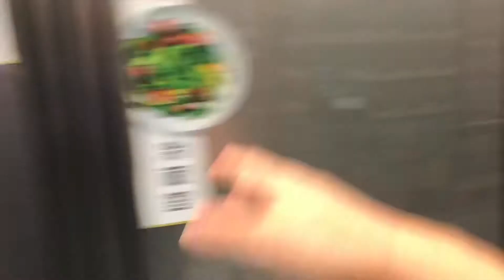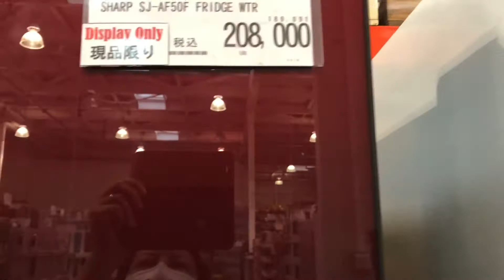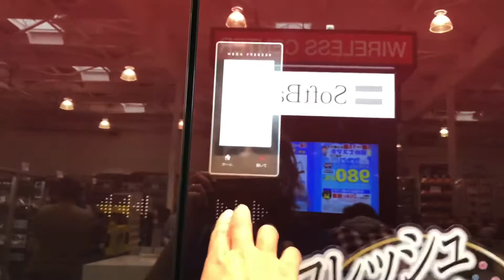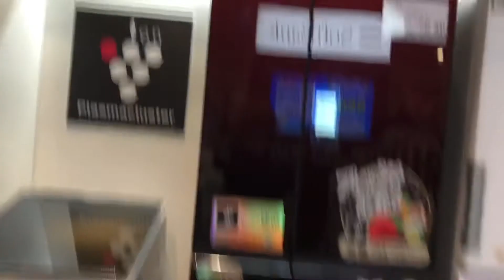Achei as geladeiras topo das galáxias RSS🇯🇵